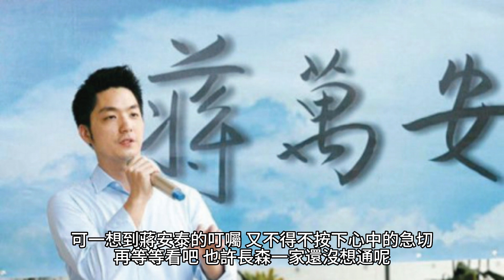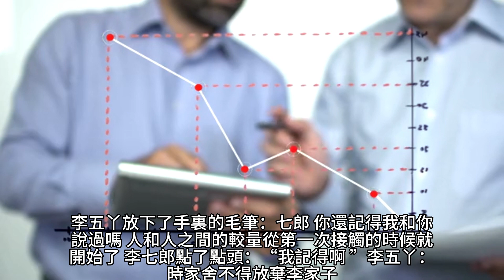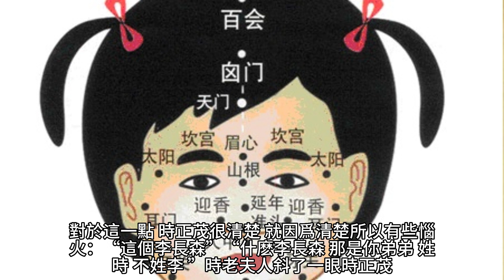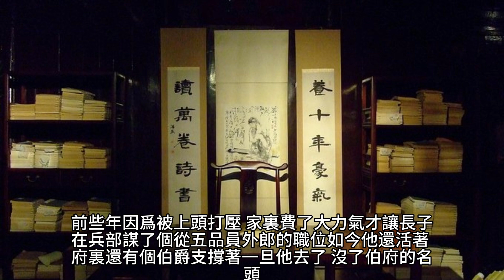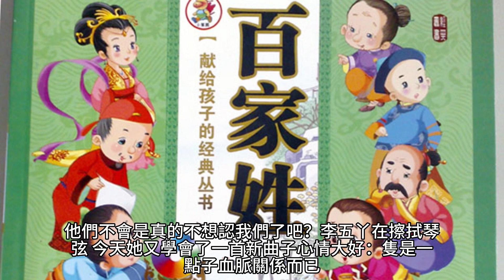{寒門大俗人}70~73章 有聲字幕小說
寒門大俗人
作者：畫筆敲敲